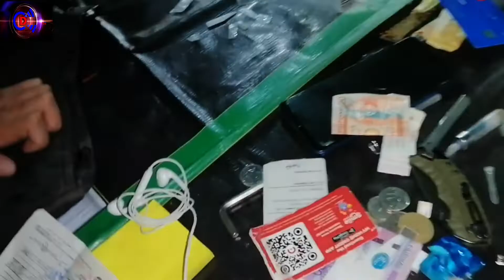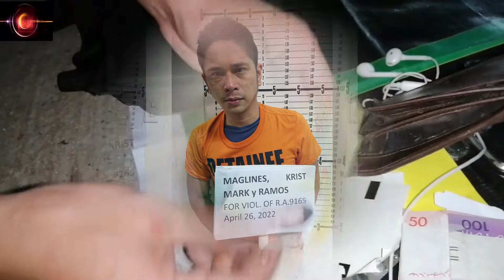buy busy operation top no# 6